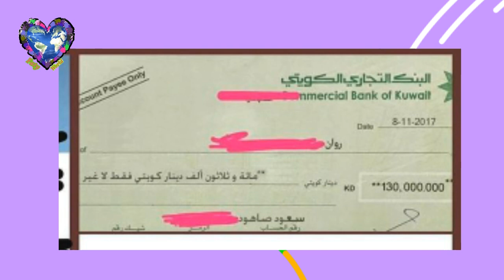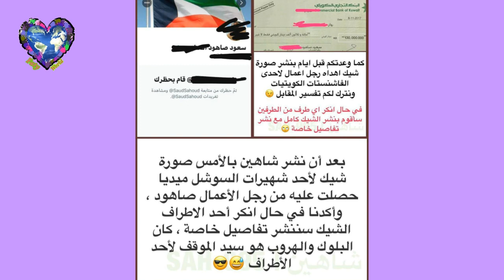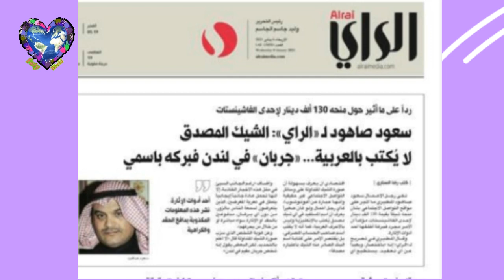الحقيقة الكاملة لتلقي روان بن حسين 428 الف دولار من رجل أعمال كويتي مقابل هذا الشيء!